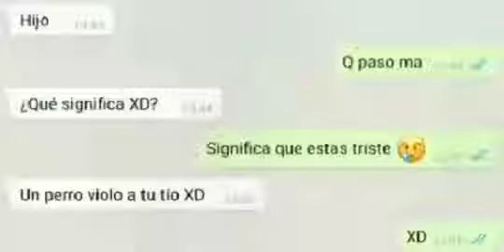¿Que significa XD?